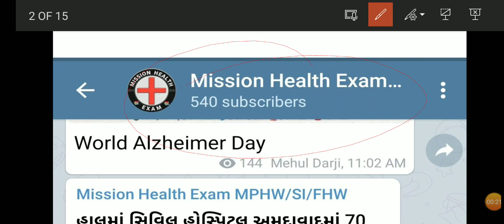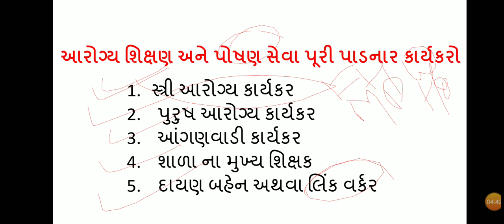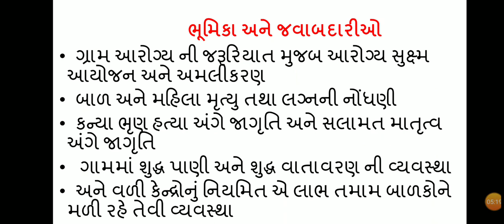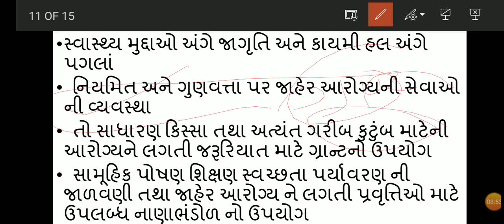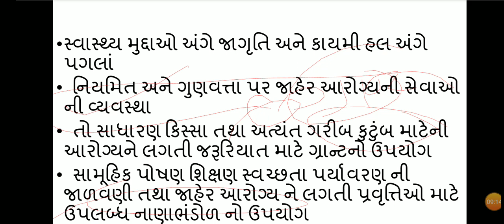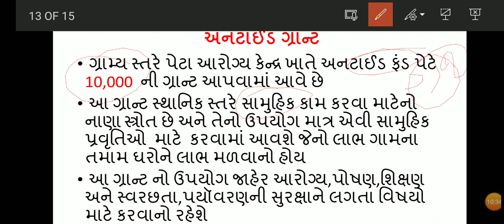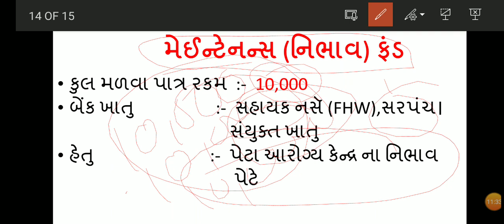ગ્રામ સંજીવની સમિતિ || village health commitee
ગ્રામ સંજીવની સમિતિ વિશે અગત્યની માહિતી

અનટાઈડ ફંડ ?
મેન્ટેનન્સ ફંડ ?

ફેસબુક પેજ પર જોઈન કરો 👇

Important for MPHW/SI/FHW/NURSING

Facebook group join Mission health exam

મલ્ટી પપૅઝ હેલ્થ વકૅર,સેનેટરી ઈન્સપેક્ટર ,નસૅિંગ,ANM,GNM ની તૈયારી માટે ખુબજ મહત્વની માહિતી માટેનુ પ્લેટફોમૅ